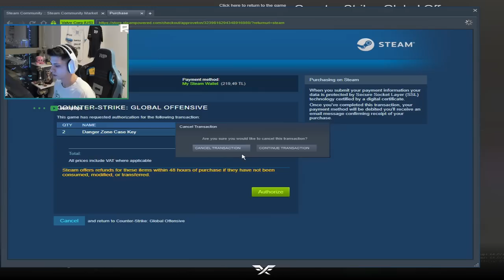BERK KASA AÇARAK KİLL ALIYOR ASDLKAD